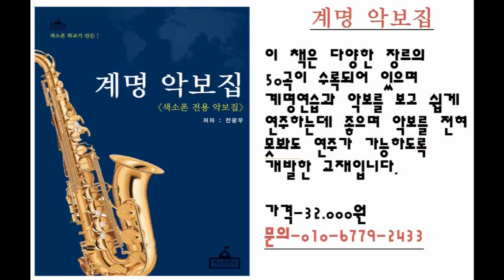[색소폰학교] 텅잉 연습을 안해 놓는다면 -색소폰강의